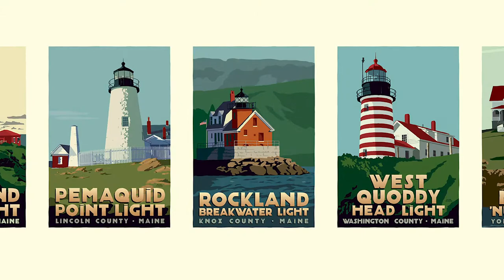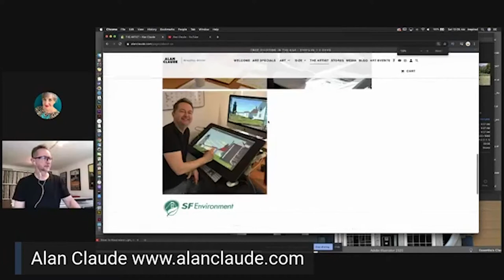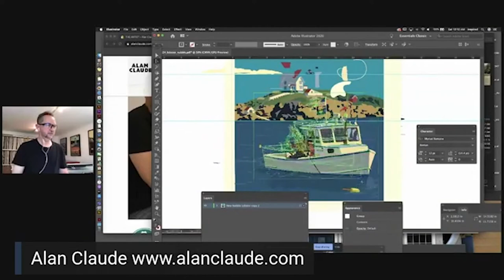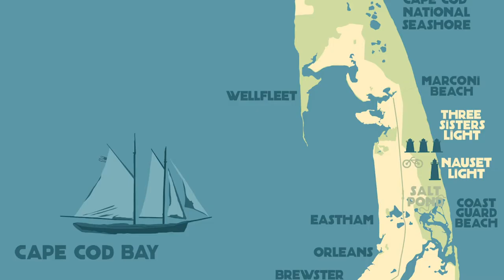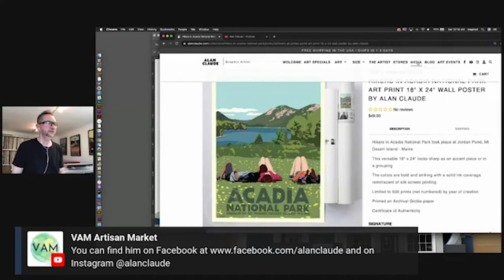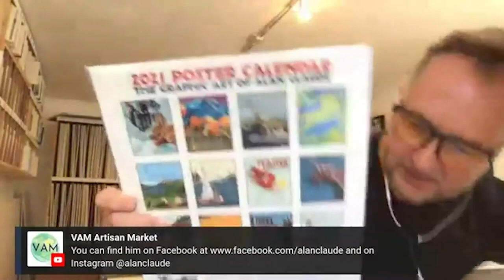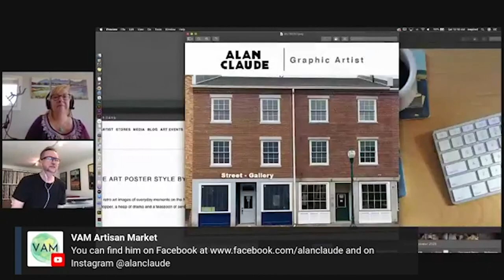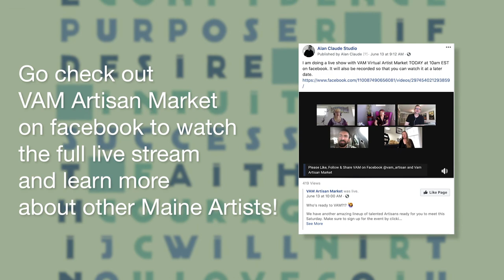An Interview with VAM - Alan Claude Maine Graphic Artist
I recently had the pleasure of being interviewed on VAM (Virtual Artisan Market) on a live stream to discuss my art process  as well as learn about other fantastic Maine Artisans.

Dont forget to help support the Camden Public Library! Learn how

MY GEAR
CANON 80D -
CANON LENS 24 - 105 MM -